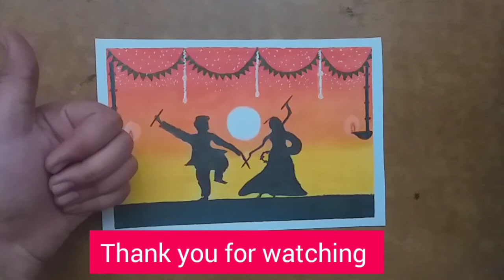Oil pastel drawing | Navaratri drawing by oil pastel step by step | Durgamaa Navaratri drawing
Hello Everyone!
I hope you all are safe and good!
In this video I show you How to draw Navaratri Drawing by oil pastels
I hope this art work will like you and you enjoyed the video.
Material used:
Oil Pastels, Cardsheet Paper, Masking / Surgical tape, Tissue paper, Correction pen/ Whitener, 10B Pencil,